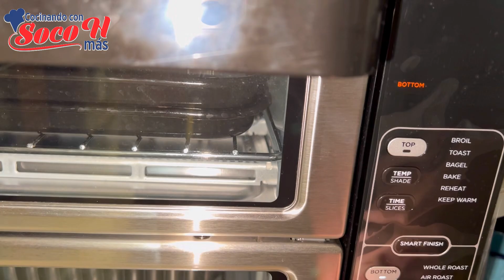Lo hice de ÚLTIMA HORA | Panque de Calabaza SALUDABLE